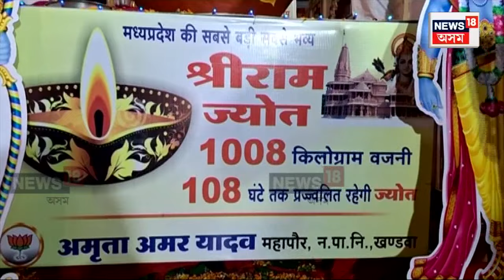Ayodhya ৰ ৰাম মন্দিৰৰ ৰাম অভিষেকৰ ধ্বনি গুঞ্জৰিত হৈছে সাত সাগৰ তেৰ নদীৰ সিপাৰে N18V